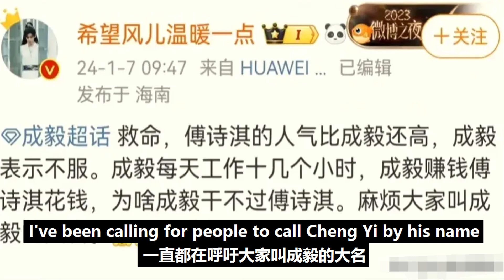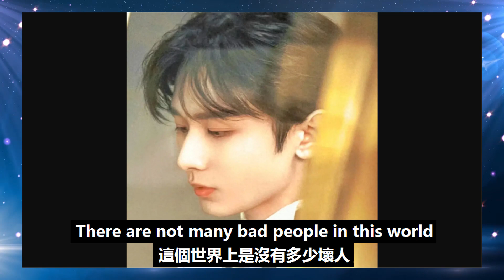萬萬沒想到，成毅辛辛苦苦賺錢給傅詩淇花，結果名氣還沒傅詩淇高！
萬萬沒想到，成毅辛辛苦苦賺錢給傅詩淇花，結果名氣還沒傅詩淇高！成毅